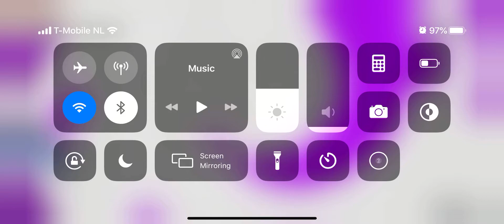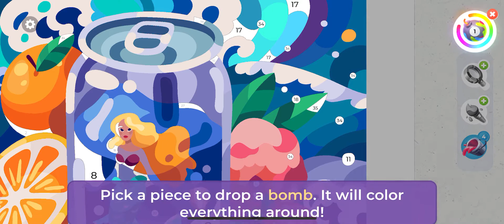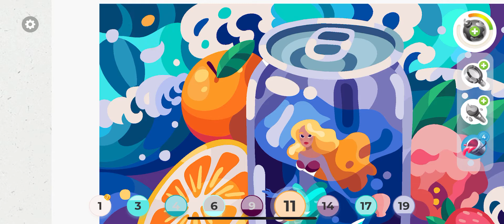Gallery Coloring Book & Decor Level 276